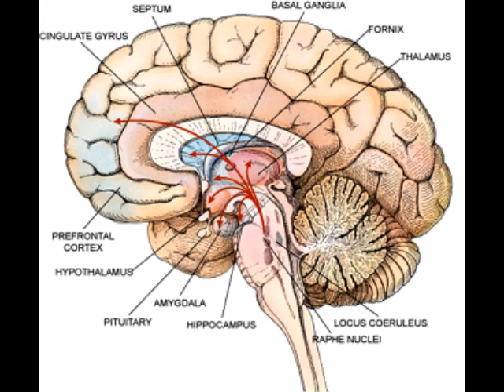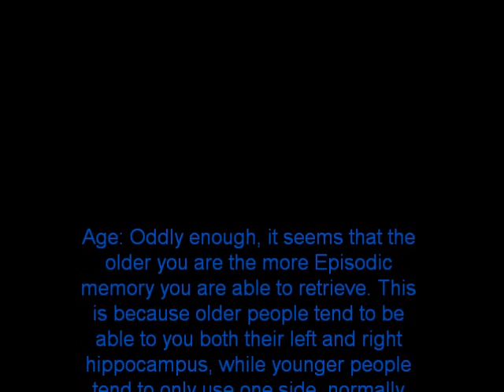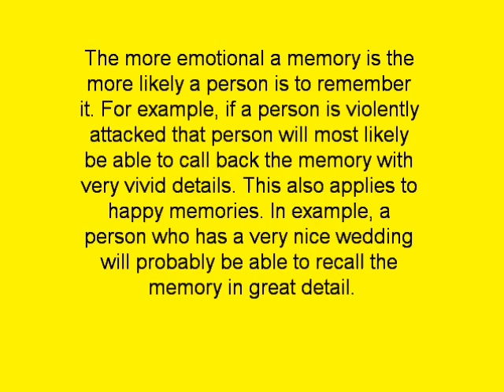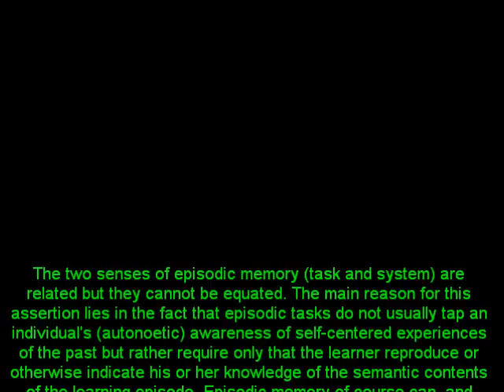Episodic Memory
Describes facts on episodic memory